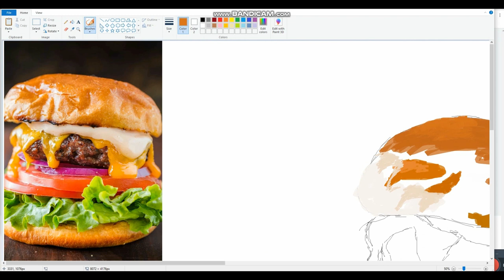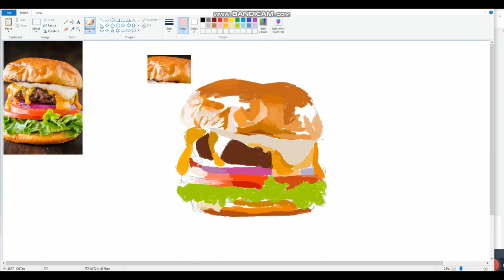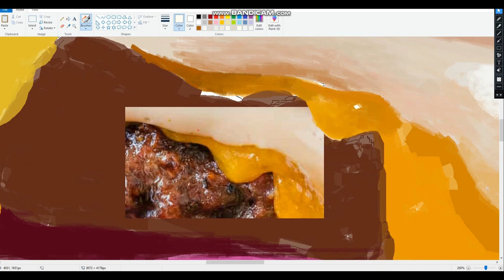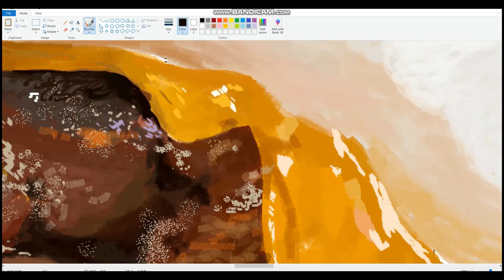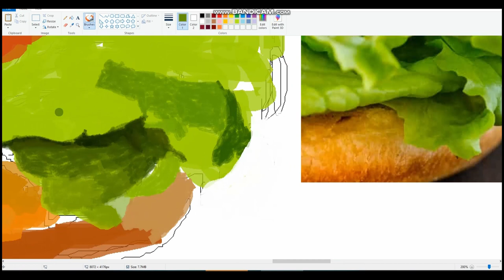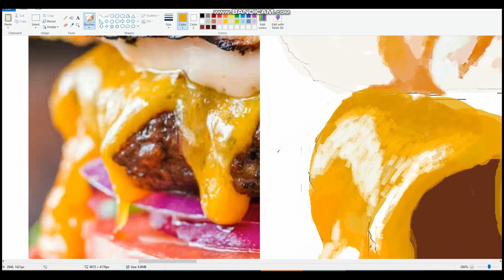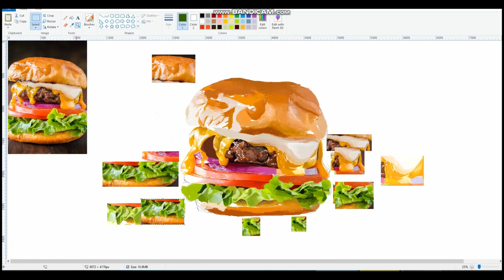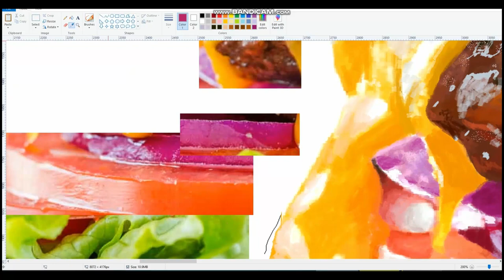" BURGER " MS Paint (SPEED PAINTING ) | H and A Vlogs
I made a  Burger using MS paint . I spent 30hrs just to  make a realistic Burger. I want to share it to you guys. I hope you enjoyed the  video.

Harold and Ana